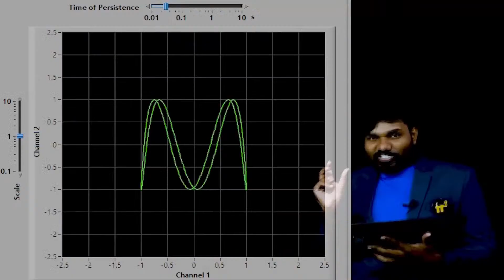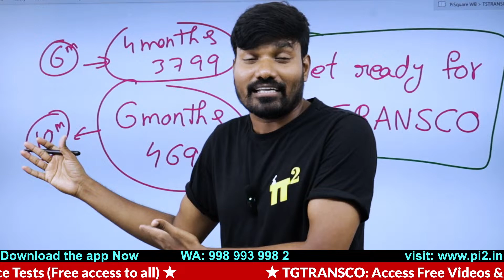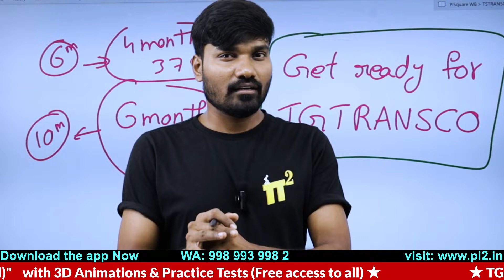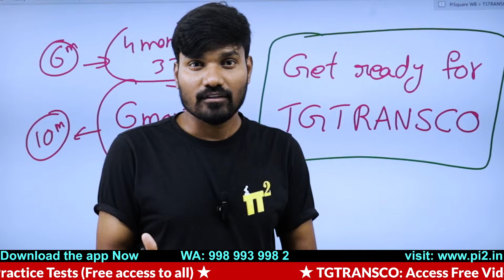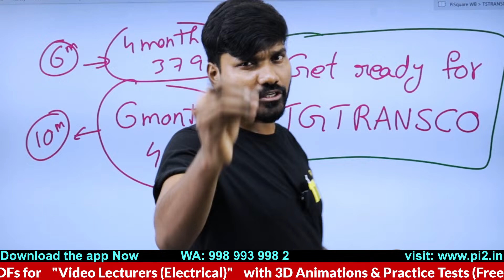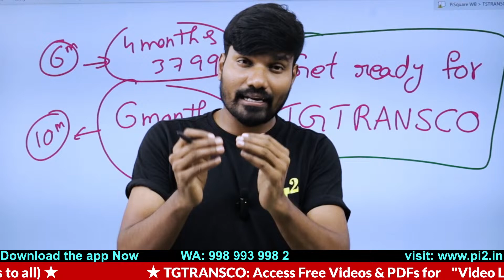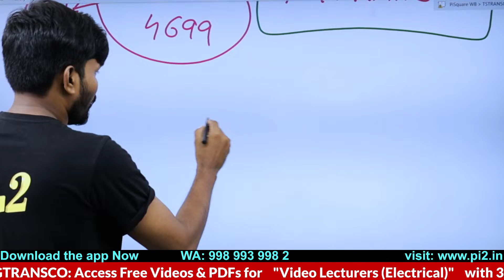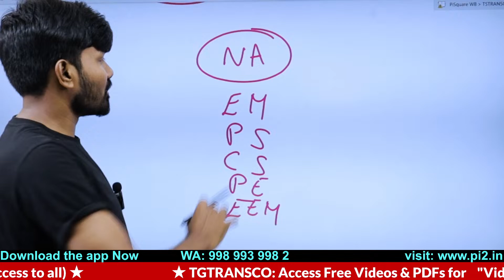BREAKING NEWS! TGTRANSCO AEE (Electrical)-2024-25 Exam Date Announced! |TSTRANSCO, TGNPDCL, TGSPDCL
Telangana Job Calendar TGTRANSCO AEE or TSTRANSCO

Telangana Job Calendar-2024-25 PiSquare Academy

About the Exam: The Transmission Corporation of Telangana Limited (TGTRANSCO) AEE (Electrical) exam is one of the most prestigious exams in the Telangana state. It offers a golden opportunity for electrical engineers to work in the esteemed organizations of TSTRANSCO, TGNPDCL, and TGSPDCL. The exam is highly competitive, and with our expert guidance, you can crack it with ease.

What to Expect: In this video, we bring you the latest updates and insights on the TGTRANSCO AEE (Electrical) 2024-25 exam. Our experts have analyzed the exam pattern, syllabus, and previous year's papers to provide you with a comprehensive study plan. We will cover the essential topics, key concepts, and strategies to help you score high in the exam.

In-Depth Coverage: The video course will cover the following topics in-depth:

Electrical engineering concepts and principles
Numerical and logical reasoning
Previous year's papers and model papers
Why Choose Our Course: Our course is designed to provide you with an edge over your competitors. Our expert instructors have years of experience in teaching and mentoring students for competitive exams. Our course material is carefully crafted to ensure that you receive the best possible guidance and support.

What to Do Next: Don't miss this opportunity to kick-start your career in the Telangana electricity sector. Watch our video course and take the first step towards success.

Motto of our YouTube channel:
1.To serve at least 1million students in understanding the Electrical Engineering concepts for Free.
2. Introduce new class room teaching methodologies to our existing education system.